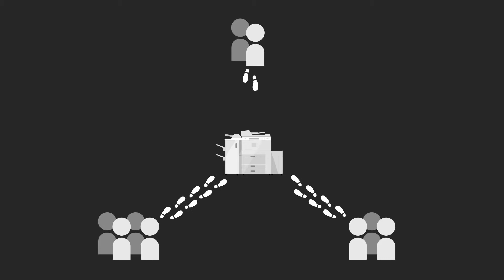Impresora EPSON WORKFORCE - Distribuido en Bolivia por INTECSA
Andas buscando una fotocopiadora para tu empresa o negocio?

En INTECSA te ofrecemos equipos NUEVOS y con GARANTIA REAL,
porque somos los distribuidores autorizados OFICIALES para Bolivia.

Dirección: Zona San Pedro
Calle Mexico Edif. Chuquiago
Nº 1554 P.B. Of. 6